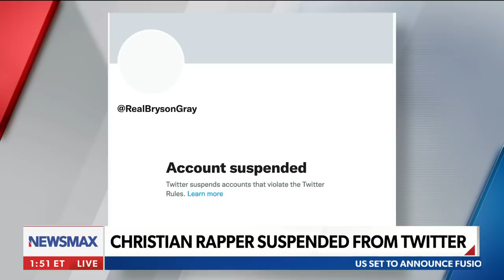Apple refuses to release Christian rapper's music | John Bachman Now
Christian rapper Bryson Gray comments on his Twitter account being hacked, the refusal from Apple to release his album, and more - via NEWSMAX.